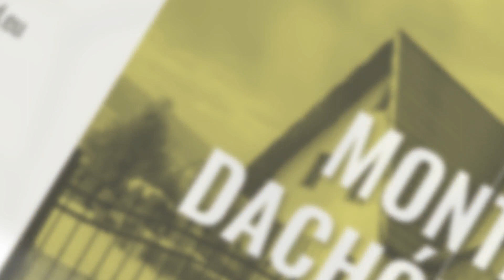Usługi dekarskie Jeżewo WAR - BUD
UsługiDekarskie świadczy firma WAR - BUD z Jeżewa, w województwie kujawsko-pomorskim. Na rynku istnieje od 1996 roku. Właścicielem jest Piotr Warmbier.

Firma zajmuje się budową dachów i montażem pokryć dachowych, takich jak dachówka, blachodachówka i papa termozgrzewalna. Oferuje również budowę domów, pomieszczeń gospodarczych, domków letniskowych, ganków, zadaszeń, altanek i werand.

Oprócz tego w zakres usług wchodzą obróbki blacharskie, montaż okien dachowych, impregnacja drewna oraz demontaż i utylizacja materiałów azbestowych.

Uzupełnieniem oferty jest sprzedaż materiałów budowlanych, w tym stolarki drewnianej i pokryć dachowych.

Zapraszamy.